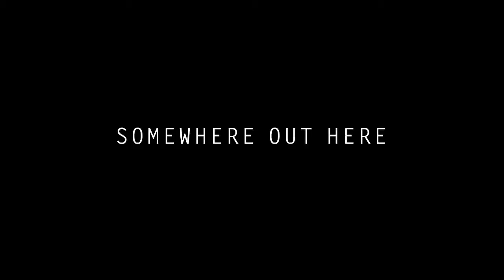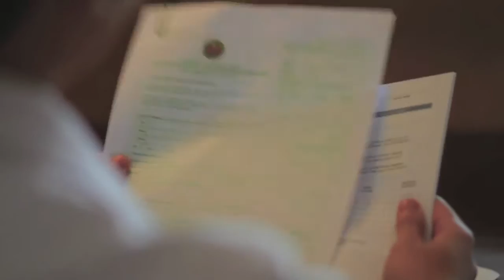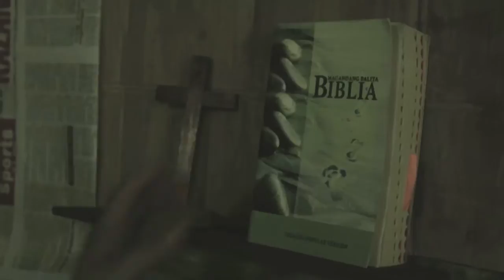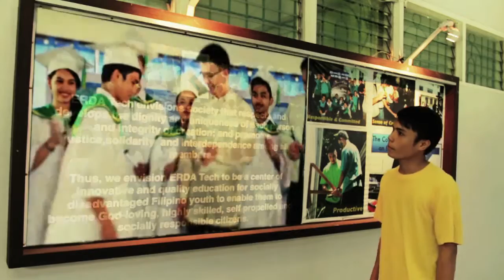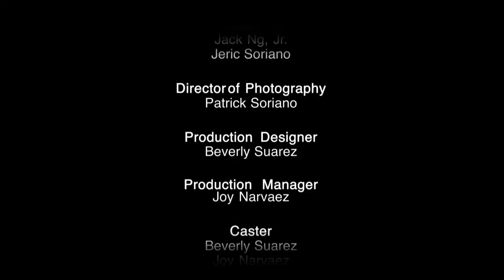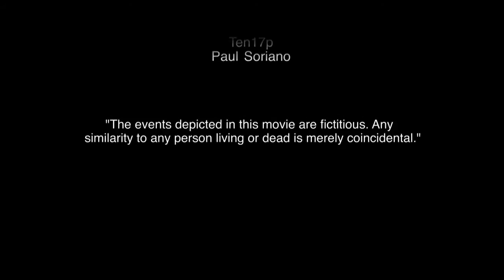Somewhere Out Here (HD)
Reflections for the film, "Somewhere Out Here":
In the midst of poverty and despair, where is hope? This is the question tragically in the young minds of our poor children. Yet they hope nonetheless with their hearts. Somewhere out there is a hope for a better life. But where is hope out there?

Truthfully, hope is not somewhere out there. Hope is here within us all. Hope is about being aware and acting to share and support with those of us with less from those of us with more. We are each other's hope, here, now.

Through our love today and every day, the plight of poverty and despair of our children will find hope...

Somewhere Out Here.

Incidentally, the film's title was a play on the 2 songs entitled: "Somewhere Out There" and "Here I Am Lord". The first song expresses hope, and the latter, responds to the calling of providing hope. Here are some lines from both songs for further reflection:

Beneath the pale moonlight
Someone's thinking of me
And loving me tonight"
-from the lyrics of Somewhere Out There

Is it I Lord?
I have heard you calling in the night
I will go Lord
If you lead me
I will hold your people in my heart."
-from the lyrics of Here I Am Lord

- JNJ, October 23, 2013

"Somewhere Out Here" is a film by Jeric Soriano and Jacinto Ng, Jr., and was premiered in Xavier School on October 23, 2013, on the occasion of XS-ERDA tribute to Fr.Pierre Tritz's 99th birthday and his 80 years of being a Jesuit priest; as well as, for the coming 20th anniversary of ERDA Tech in 2014.

ERDA Technical and Vocational Secondary School (ERDA Tech) opened in June 1994 in Pandacan Manila to 295 students. Founded by Fr. Pierre Tritz, SJ., the school was established to keep students in school and equip them with sufficient knowledge and skills to help them escape from the deprivations of poverty. The school offers a regular high school diploma course that can allow them to pursue a college degree, as well as technical and vocational training in specialized courses that allows them to be employable after high school.

"We have to develop cooperation among the many people who can afford, so that they can give more attention to those in extreme poverty."
- Fr. Pierre Tritz, SJ

This short film was produced to raise awareness for ERDA Tech and hopes that one would be moved to support the deserving poor children of ERDA Tech by sponsoring scholarships or donating to the ERDA Foundation to support the school's continuing faculty and facility development. While ERDA Tech can accommodate about 800 students, it currently supports a little over 400, given the limitations of resources.

Call: Xavier School 724-1792, ERDA Tech 564-1774.

*Credits and acknowledgement are included in the film.